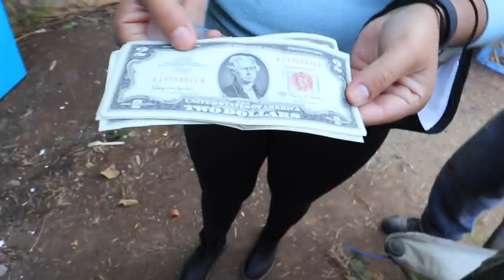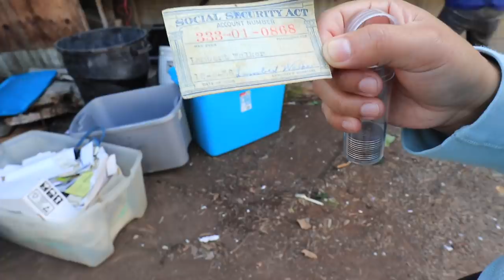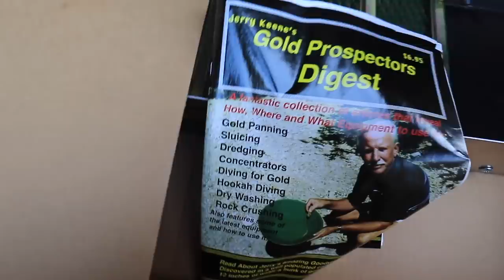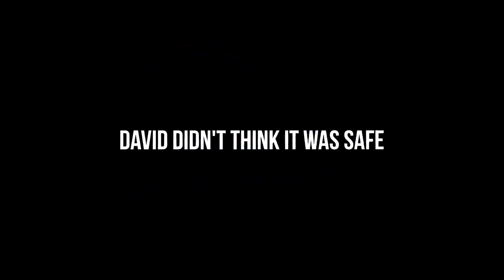we broke inside the SECRET vault in the garage! +more drama! | The Flip EP 3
the nephew of the previous owner stopped by and we were forced to breaking into the secret vault faster than we expected!

hey babes! the previous owner who passed had a nephew who stopped by and wanted to keep the safe for himself so we had to break open the safe sooner than expected just in case someone tried robbing the house again! we got the safe opened, but some of the things we found inside the safe were kind of scary and idk if I should show it to you all or not...